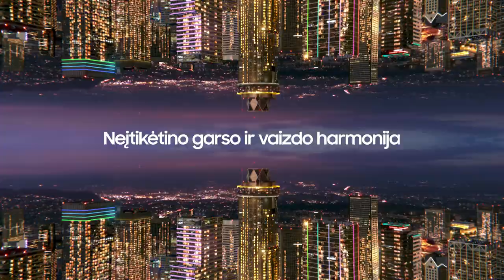G. Žibėnas: „Jaučiame, kad paaugome“